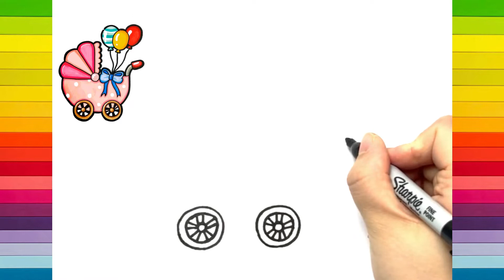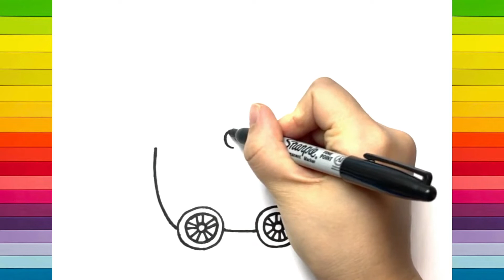How to draw a STROLLER easy step by step (2022) | STROLLER DRAWING | No.9 ARTS